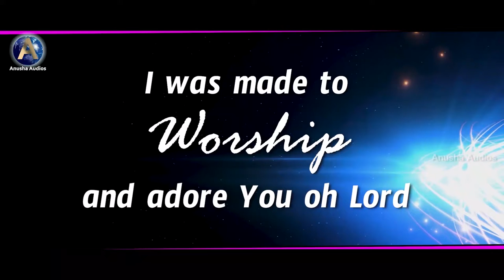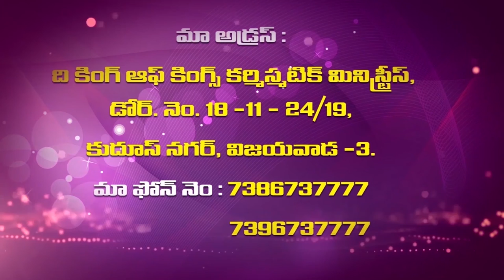7 5 2021 sis vijaya samuel garu